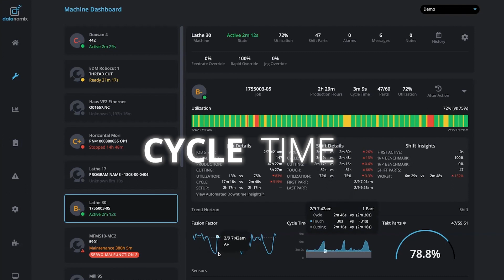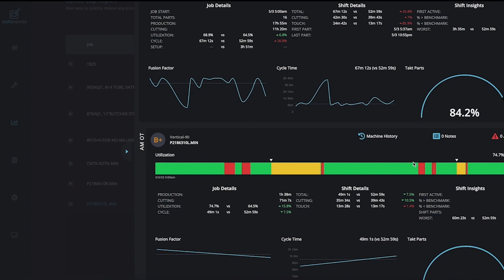Datanomix machine monitoring at the Shot Show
What attributes make Datanomix stand out as a machine monitoring system? MTDCNC is at the Shot Show to find out! Tony of MTDCNC and Andrew of Datanomix dive into some incredible features such as simplified workflows, traceability, and automation to help manufacturers create more parts with confidence. Hear more from Andrew on how every single part of the Datanomix system is designed based on feedback from customers on what actually works in a shop floor environment. If you want to know where to perform and how you can improve your margins, check out Datanomix.

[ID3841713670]